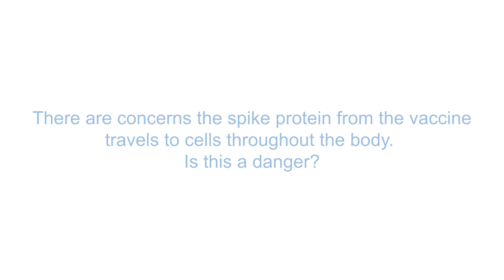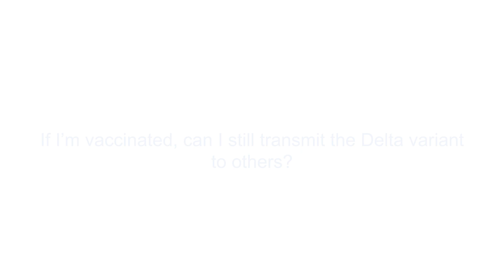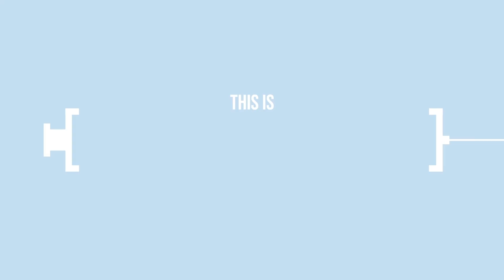COVID-19 Delta Variant Q&A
Watch this Q&A with UNC School of Medicine infectious diseases experts Cindy Gay, MD, who leads vaccine clinical trials at UNC for the Moderna and Novavax vaccines, and co-investigator David Wohl, who led the UNC-Chapel Hill vaccine clinic and heads the monoclonal antibody treatment clinic for UNC Health. They answer questions about the COVID-19 Delta variant and vaccine efficacy and safety.